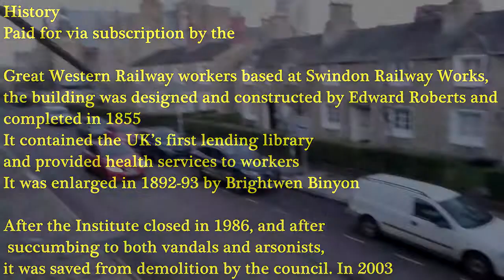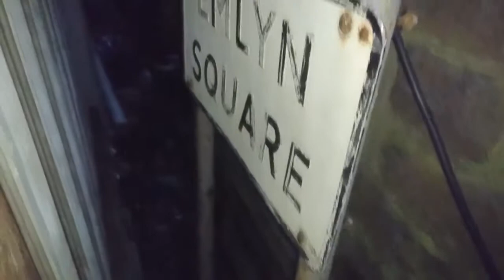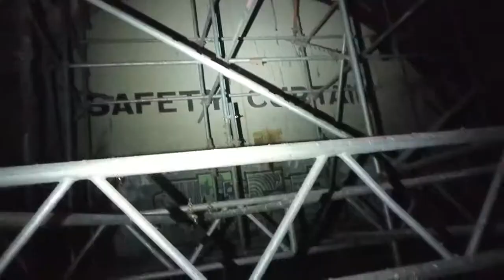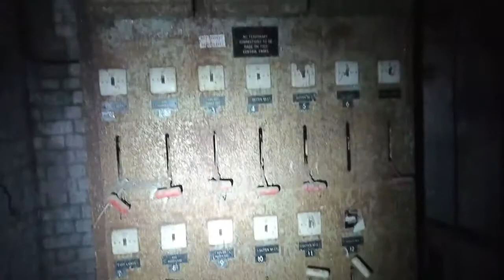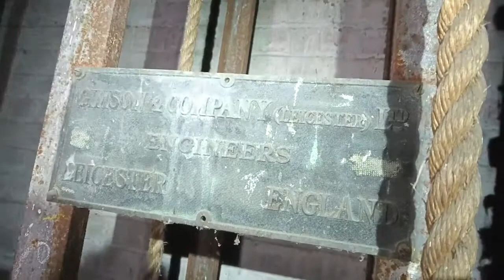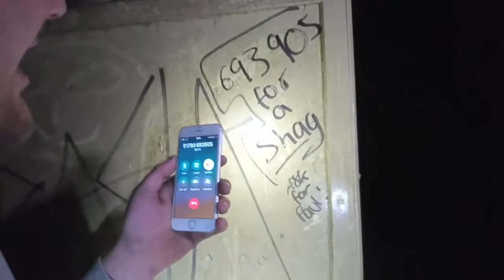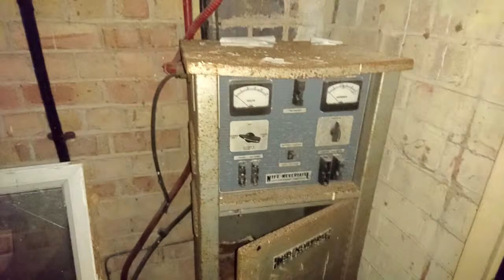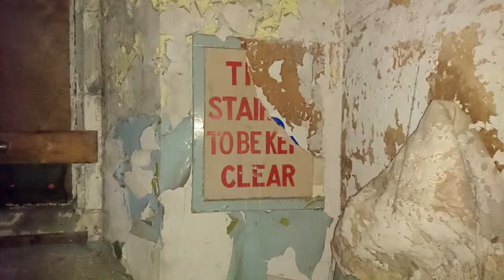Exploring inside the Mechanics Institute Swindon